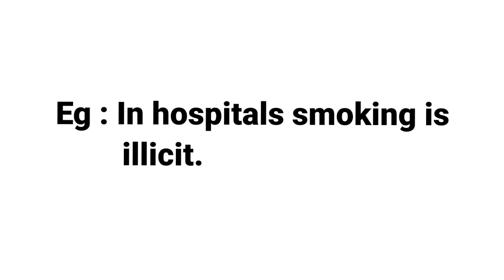ILLICIT|MEANING WITH SENTENCE | LEARN NEW ENGLISH WORDS DAILY |DEVELOP ENGLISH VOCABULARY SKILLS